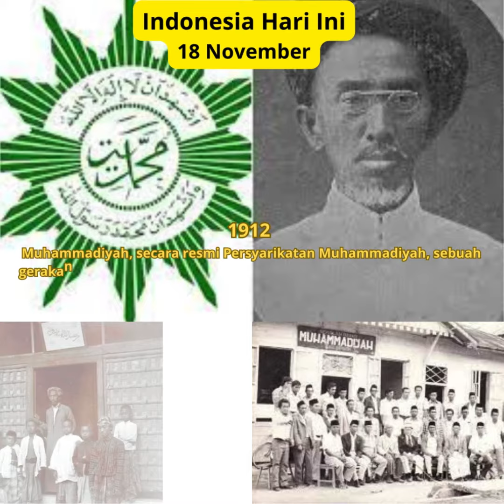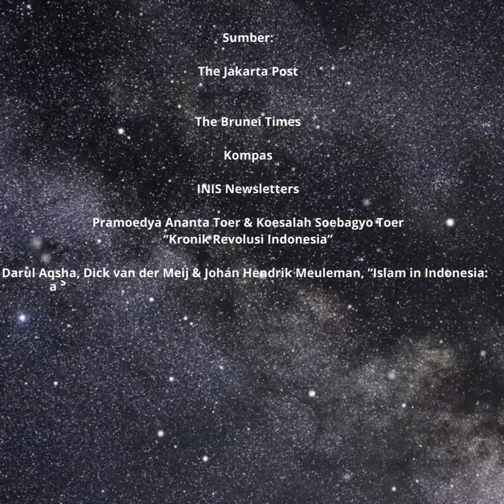Indonesia Hari Ini 18 November